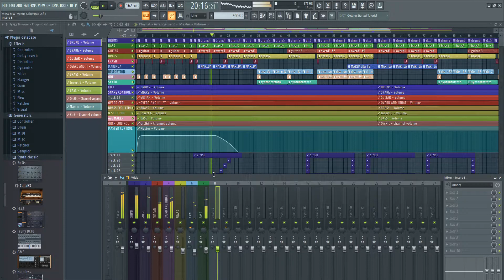[Teaser] Megaman X Maverick Wars OST - Possibly the New Venus Sabertrap Theme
u already know why u here dont ya?